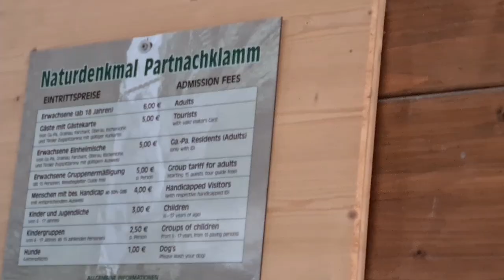Garmisch-Partnenkirchen | Partnachklamm | Zugspitze | Travel Vlog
Garmisch-Partenkirchen: An easy day-trip from Munich in the Bavaria/Bayern state of Germany is a gem of a place.
The old town of Garmisch around the Ludwigsstrasse with beautifully painted building with a sneak peak of the mountains is a sight to behold.
A 4 km hike from the Winter olympics ski jump stadium takes you to the Partnachklamm - one of the most spectacular highlights of this area is a naturally built gorge with electric blue water soaring through massive rock faces.
There's a trail with sounds of water crossing over 100 dB, a little scary at times but worth visiting.
On the other side of the gorge, you can take a small hike till the partnachalm where you can enjoy a sip of coffee or hot chocolate with a breathtakingly beautiful panoramic view of the mountains and them come back by the down hill trail.